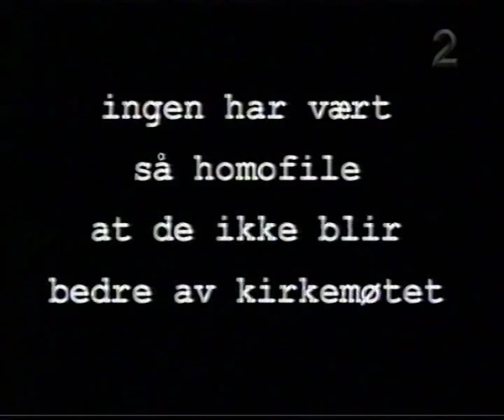Gullfisken "KirkemÃ¸te"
En reklameparodi jeg gjorde for Gullfisken på TV2